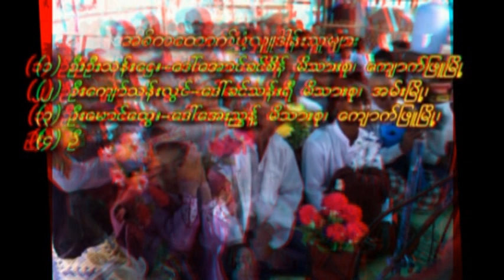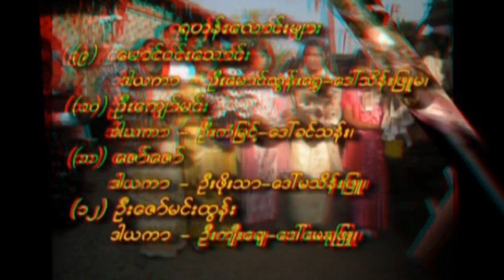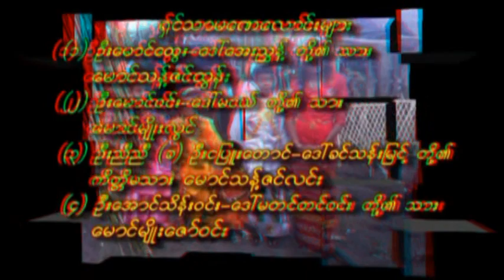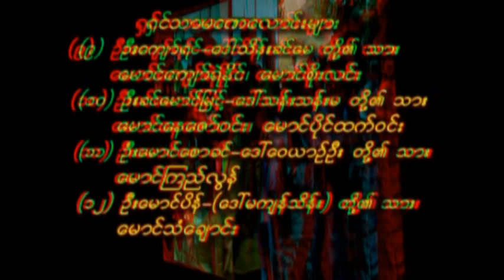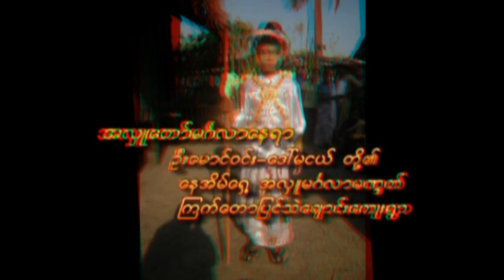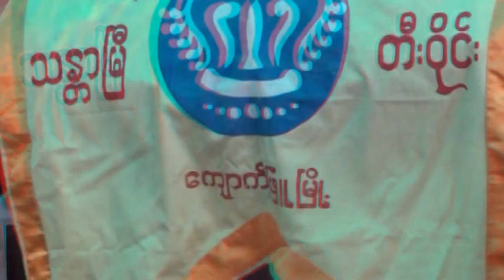Kyauk Phyu Noviciated Ceremony3D) 1